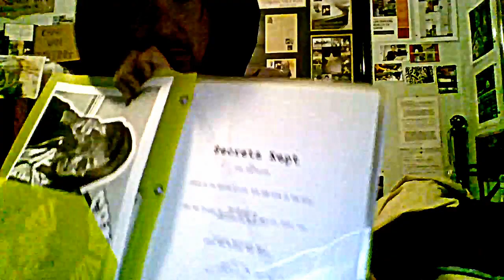SECRETS KEPT movie is LOVE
SECRETS KEPT movie will have a shout out for SecretsKept from the fans from across the world. If you like to be involve, make and send me your video and I will post it on my youtube...

SECRETS KEPT movie wants FANS FROM AROUND THE WORLD to SOCIAL MEDIA THE HELL OUT of SECRETS KEPT! With your help, support, and sharing of SecretsKept, it has become the PEOPLE’S MOVEMENT.

Also like SECRETS KEPT movie fanpage on facebook.  The PEOPLE’S MOVEMENT for SECRETS KEPT movie has 11,999 likes and growing and for all of your hard work the PEOPLE’S VOICES WILL NO LONGER BE SILENCED!

Read story of SecretsKept & AKillingStar by clicking here

SECRETS KEPT MOVIE & A KILLING STAR MOVIE – script, media kit, business plan, etc.

Like facebook fanpage by clicking here

SECRETS KEPT movie needs help from fans around the world to be the voice and the hype to tell your families, friends, and strangers about SECRETS KEPT movie.